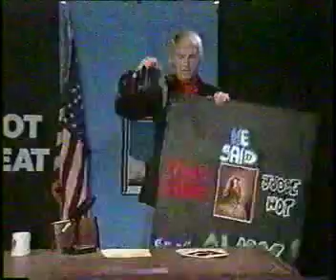Jim Myers and Wally George debate Jesus Part 2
Jim Myers attacks Christianity and defends negative portrayals of religion in film in this December 1990 appearance on Hot Seat.